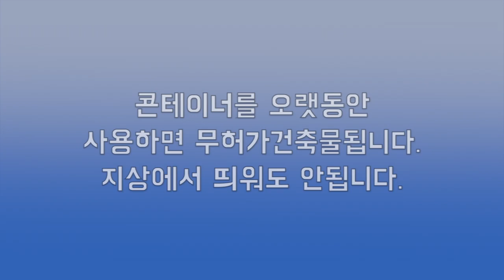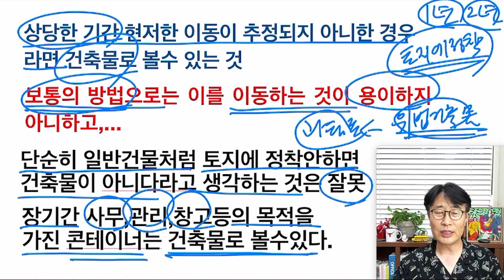콘테이너 오래사용하면 무허가건축물된다. 건축사 이관용 오픈스케일건축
- 콘테이너 무허가건축물
- 장기간 사용하는 콘테이너 창고
- 토지에서 띄워도 무허가건축물